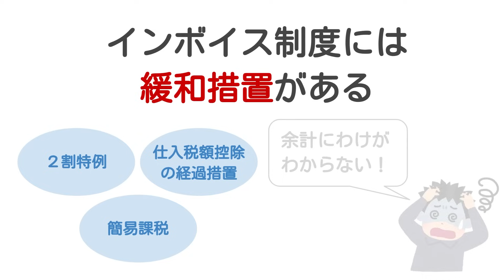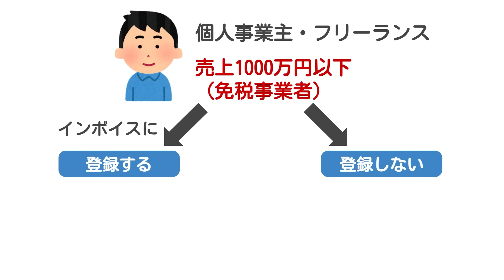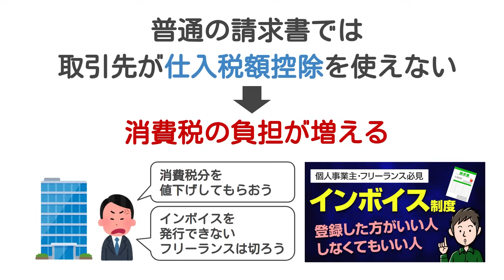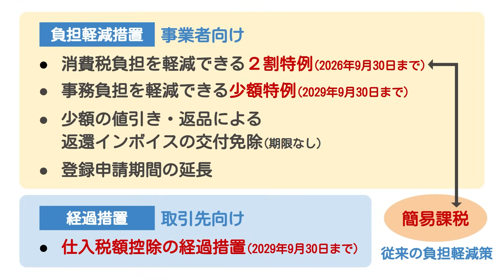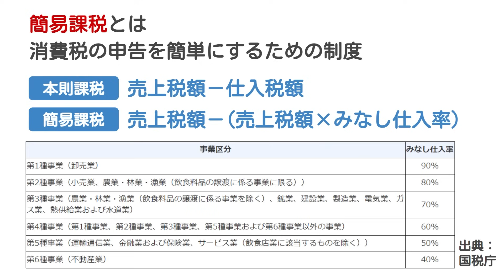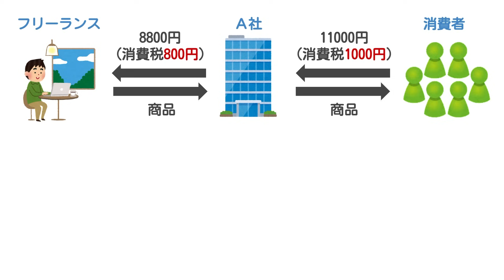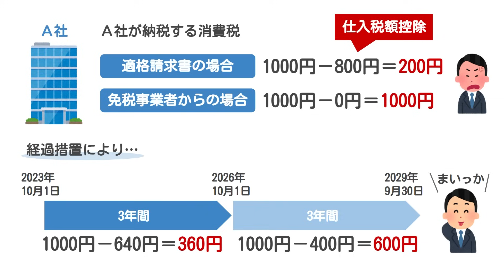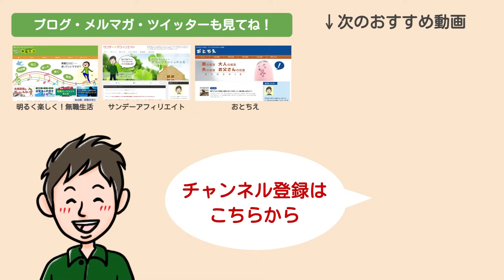インボイス制度の負担軽減措置（2割特例など）を解説！簡易課税とどっちを選ぶ？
インボイス制度の負担軽減措置・緩和措置をまとめました。

「2割特例」「少額特例」「仕入税額控除の経過措置」といった免税事業者の負担を軽減する施策を紹介。

本則課税・簡易課税・2割特例のどれが一番消費税が安くなるかも解説します。

【目次】
0:00 はじめに
5:08 インボイス制度のおさらい
7:56 負担軽減措置・経過措置まとめ
10:37 2割特例について
13:06 簡易課税について
16:21 仕入税額控除の経過措置について
21:31 少額特例について
22:54 まとめ

▼インボイス制度を分かりやすく解説！個人事業主は登録した方がいいのか？

▼インボイス制度に反対する正当な理由「そもそも益税なんてものはない」【サブチャンネル】

▼インボイス登録方法を実演！e-Taxでの適格請求書発行事業者登録申請のしかた

▼青色申告の帳簿の付け方・記帳のしかた　会計ソフトの使い方を具体的に解説

▼2割特例（インボイス発行事業者となる小規模事業者に対する負担軽減措置）の概要 | 国税庁

チャンネルメンバーシップ

サンデーの運営サイト

サンデーの自己紹介

1975年生まれ。

ブログ・個人ビジネスで生計を立てている個人事業主。

2級FP（ファイナンシャル・プランニング）技能士。